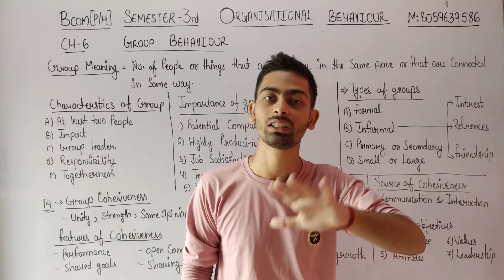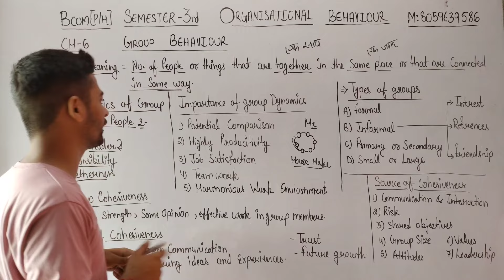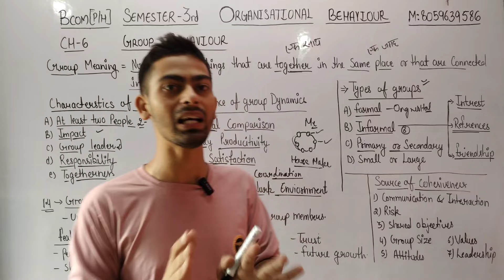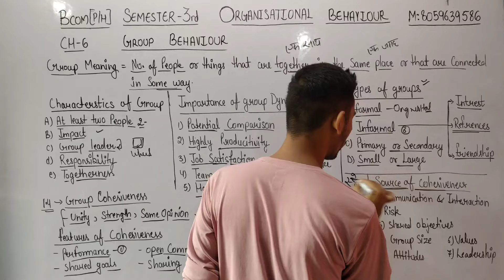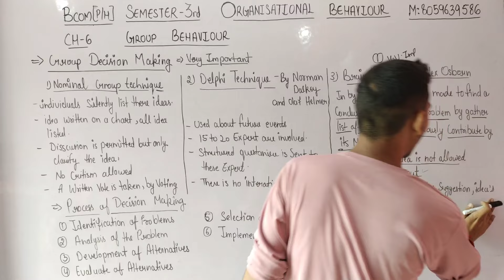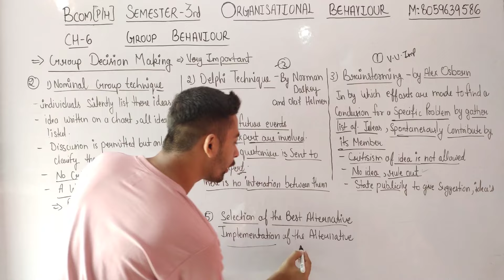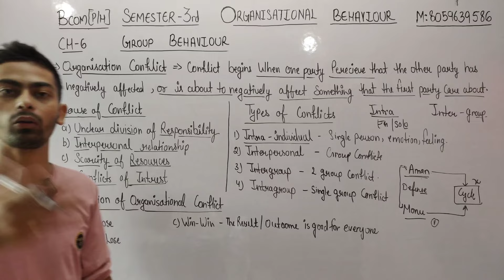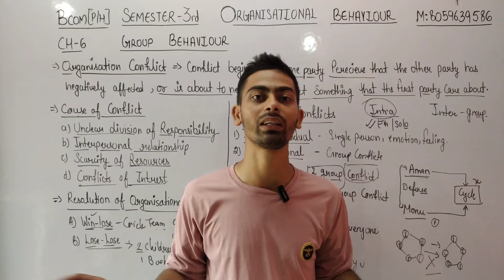Bcom (H/P) CH-6 Group Behaviour ||Organisational Behaviour |Semester-1/3rd SOL DU | OB SEM 3rd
Bcom (H/P) CH-6 Group Behaviour ||Organisational Behaviour|Semester-1/3rd SOL DU

👇👇 TOPIC DISCUSS IN THIS CHAPTER BELOW 👇👇

Organisational behaviour Sol UG Courses Bcom NEP SLLAYBUS SOL DU SEMESTER 3RD

✍️✍️ Students ORGANISATION BEHAVIOUR (NEP) Bcom ke notes ready ho gy h kisi students ko purchase krne h too whatsapp no pr contact krke purchase kr skta h.mob: contact me (10am to 8pm) only.👈👈

Join  now!!

Devesh Mishra